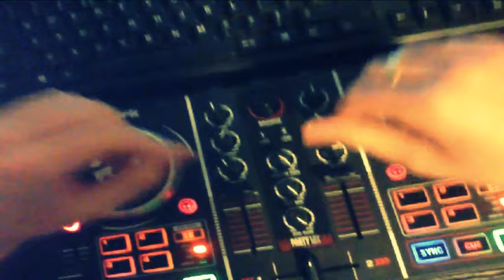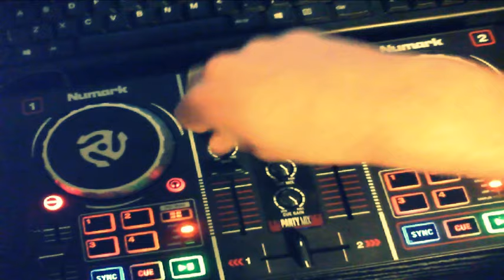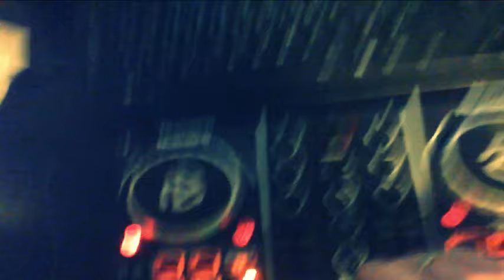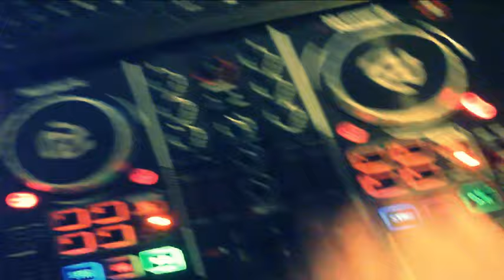✔DJ MIX DUBSTEP PART 2✔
Whaddup Ravers! Welcome to my second video from the last video!

One Piece (PUNYASO Remix)
Sauce - Tyro
Excision & Space Laces - Throwin' Elbows (Getter & Virtual Riot Remix)
Rick & Morty (PUNYASO Remix)

☢WARNING☢
This music can be very loud, so cover your ears as I don't want you sue me if anything happening to you 😄

If any produce feel this video should be remove of this music. Please, message or email to me! Spam or Excuse will not be tolerated!